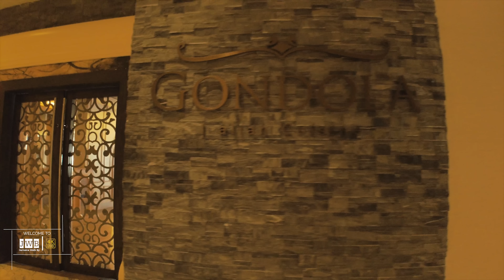✔️ALL YOU CAN EAT Moon Palace Luxury Hotel Resort Ocho Rios St Ann Jamaica Full Tour 2022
Hotel details
Set on beach, this upscale all-inclusive resort is 3 km from Dolphin Cove Jamaica and 2 km from Konoko Falls.

Refined rooms have flat-screens, minibars and free Wi-Fi; some have ocean views. Upgraded rooms add balconies, coffeemakers and living rooms. Club rooms come with additional perks such as candlelight dinners. Family rooms offer Xbox game consoles. Room service is offered.

Meals and drinks are served in the 5 restaurants and 6 bars. Other amenities include indoor and outdoor pools, a nightclub, a gym and a spa, plus beach access and live entertainment. A wave simulator and watersports are available. Minimum stay rules may apply.
Free Wi-Fi
Free breakfast
Free parking
Accessible
Outdoor pool
Air-conditioned

+ Location: Ocho Rios, St Ann, Jamaica.

My Gear
Small camera
Action camera
Larger camera